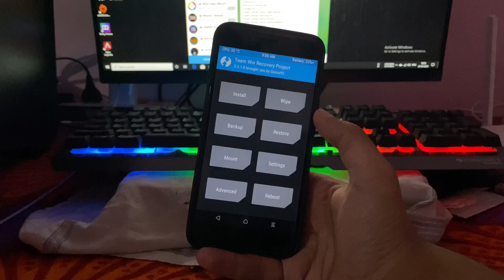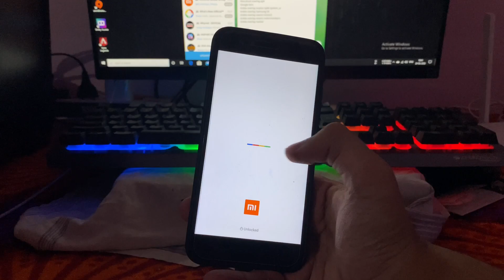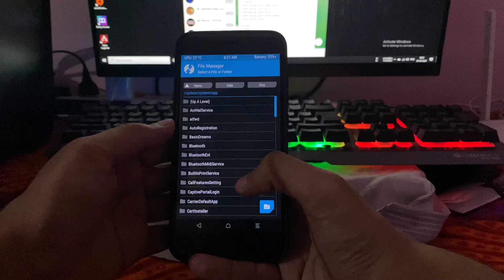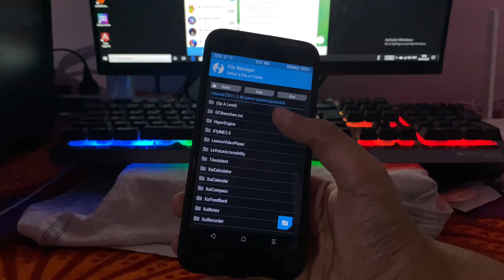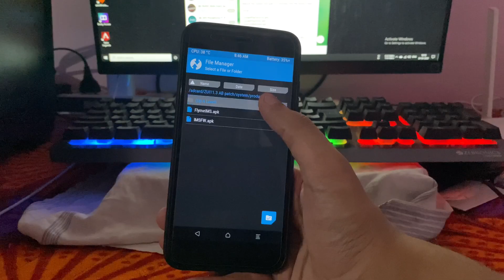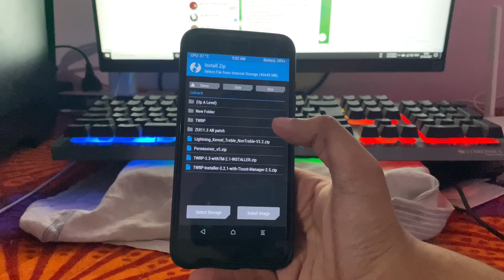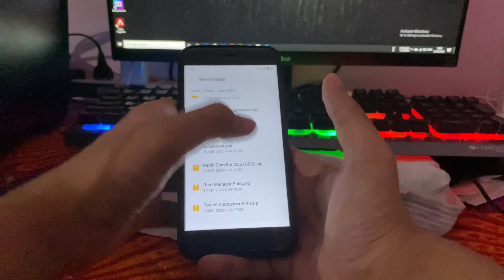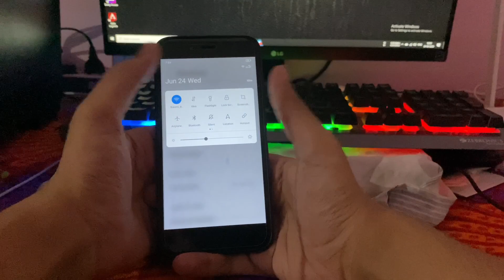Install Stable ZUI 11 GSI on Mi a1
Hello guys today in this video I will show you how to Install Stable ZUI 11 GSI on Mi a1

Link of GSI NOTE DOWNLOAD 11.3 version not 11.5

And clean flash is recommended

You must delete the folder below

the app

priv-app
ZUIhealt
Trebleapp
ZUIFancyPaste
ZUIdolphin
ZUIBrowser
ZUIA2wime
XuiEasySYNC
Lenovostore

Move the AB ZUI11 fix/pacth AB file
to the app folder

XIUCalculator
XIUCalendar
XIUReecorder
XIUNotes

to priv-app

ZUISystemUI
NotchKiller

Copy the NOCTKILER Folder to System / system / priv-app

Open developer options
You Search in the developer options
Display Cutout select NOTCHKILEER
DONE & Reboot System

remove navbar or enable navbar

Edit in build.prop apk editor

add this line

disable navbar
qemu.hw.mainkeys = 1

enable navbar
qemu.hw.mainkeys = 0

save and reboot

Link of modules and Play Services and Magisk in one folder

And thanks to @HsbyCreeds Dev